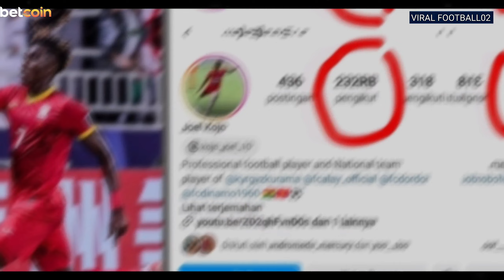Butuh Striker Gacor Joel Kojo Calon Pemain Baru Persija Jakarta.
BERITA PERSIJA TERBARU HARI INI!

ASSALAMUALAIKUM🙏

Fokus Channel Youtube Gw, Viral Football02 Selalu  Update Tentang Berita Persija Terbaru !!!
So, Yang Tidak mau Ketingalan Berita Viral Football02, Subsribe Aja Ya Ke Channel Ini Secara Gratis Bosku 😂👍

✔ Subsrcibe